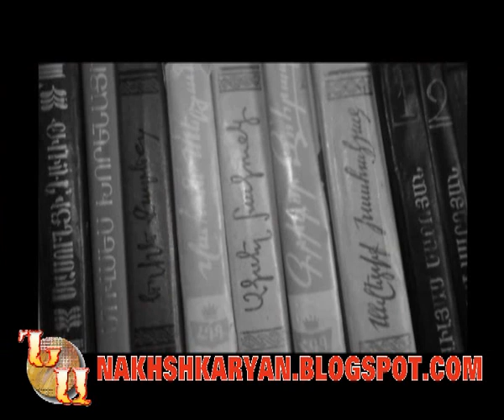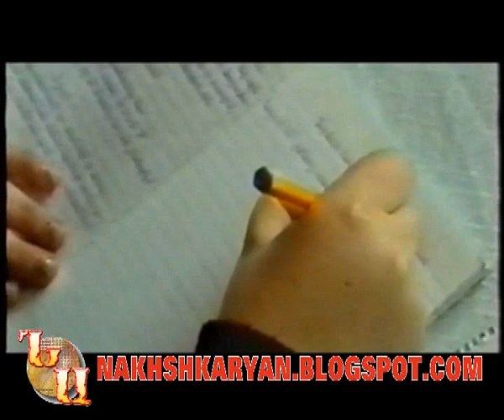ԳԵՂԱԶՆԻԿ ՄԻՔԱՅԵԼՅԱՆ (ՉԱՈՒՇ)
ՀԱՅԱՍՏԱՆԻ ԱԶԳԱՅԻՆ ՀԵՐՈՍ. Գեղազնիկ Միքայելյան